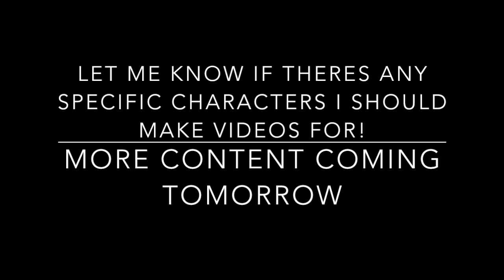Kefla DBFZ Combo Video (BNB's, Side Switches and More!)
Whats up! Just showing some bnb's for my new main! Also showing off her usage with a lot of the new assists in the game! Kefla is honestly so fun!